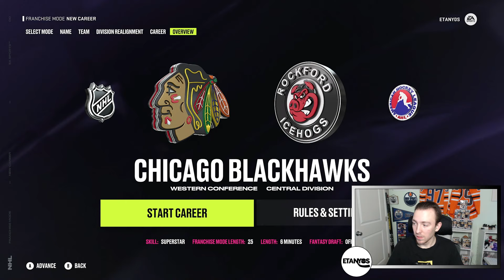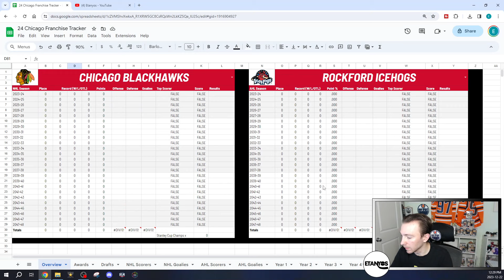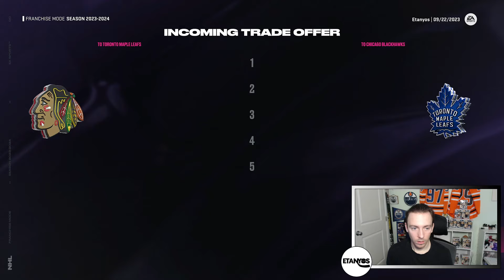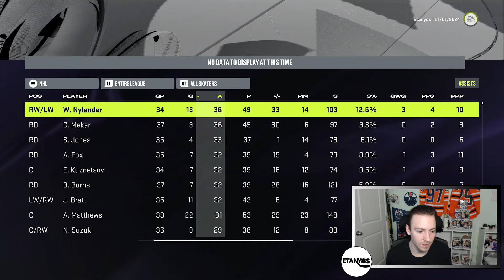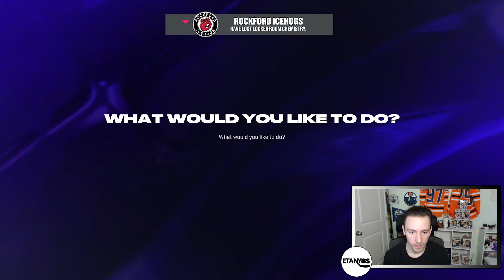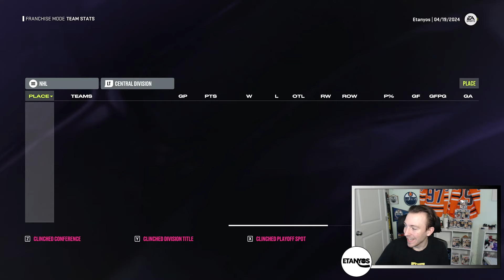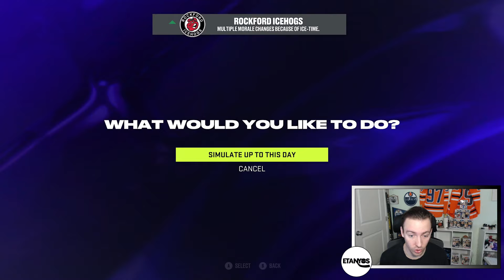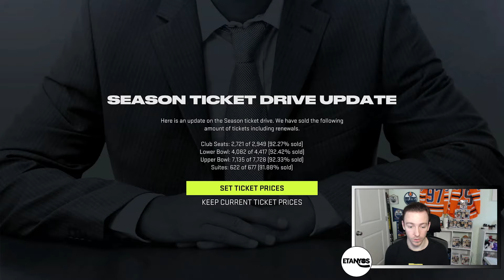"Draft Lottery Cheese!" | #1 | NHL 24 Chicago Blackhawks Franchise Mode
Hello everybody! Welcome to Episode #1 of the Chicago Blackhawks Franchise Mode on NHL 24!

In today's episode we get through the 2023-24 regular season with simulating and scouting!

We also get into some unexpected action before having a mind-blowing surprise at the end of the video! Watch to find out what happens!

Chapters:
Intro: 0:00
Save Set Up: 1:25
Current Team: 4:30
Team Needs: 8:50
Scouting Set Up: 13:30
Regular Season Simulation: 23:15
Regular Season Wrap-Up: 56:00
2024 Playoffs: 1:00:10
2024 Awards: 1:06:10
2024 Draft Lottery: 1:06:55
Draft Planning: 1:08:45
Outro: 1:13:55